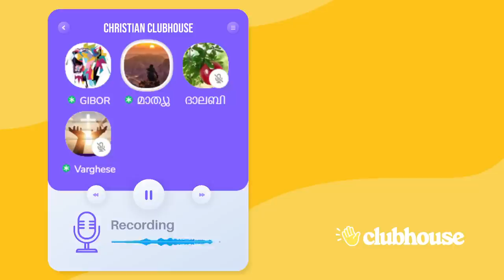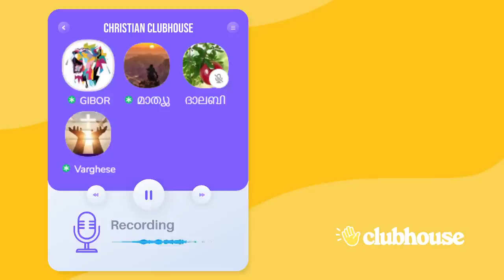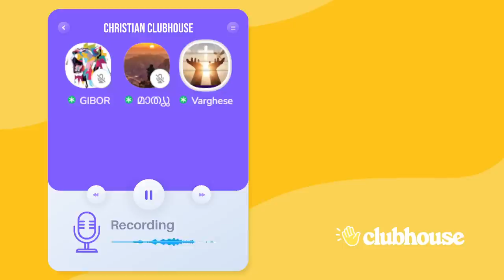സത്യം പറയാൻ പഠിപ്പിക്കുന്ന മതം ആണ് ഇസ്ലാമെന്ന് എ എൻ ഷംസീർ!! Varghese M Samuel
സത്യം പറയാൻ പഠിപ്പിക്കുന്ന മതം ആണ് ഇസ്ലാമെന്ന് എ എൻ ഷംസീർ!! Gibor | Gentle | Mathew | Varghese M Samuel | Clubhouse Malayalam Discussion